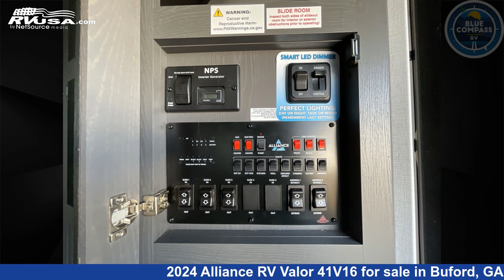Spectacular 2024 Alliance RV Valor Toy Hauler RV For Sale in Buford, GA | RVUSA.com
This 2024 Alliance RV Valor 41V16 is a Toy Hauler RV. It is located in Buford, GA 30519 and is offered for sale by Blue Compass RV North Atlanta. This New Alliance RV and features sleeps 8, Slideout. The floorplan layout of this Toy Hauler features Bath and a Half, Front Bedroom, Kitchen Island, Loft, Two Entry/Exit Doors.

Blue Compass RV North Atlanta is a dealer for brands like: and offers the following rv services: Parts/Accessories, Service. For more information and pricing on this unit, To see all units available for sale by Blue Compass RV North Atlanta,